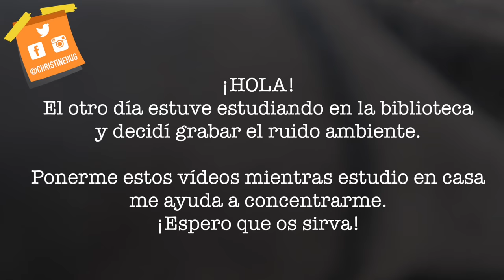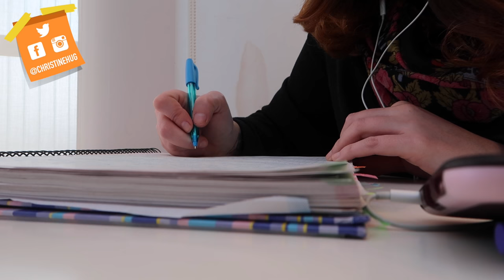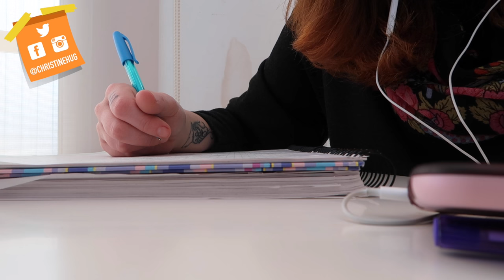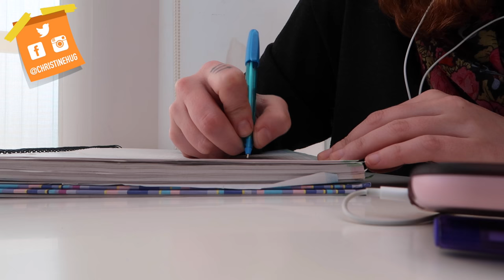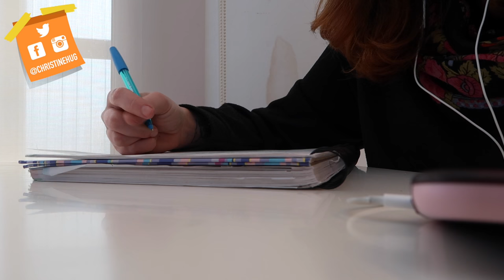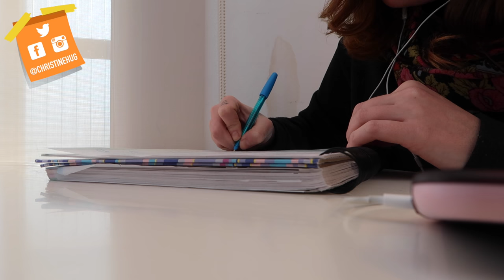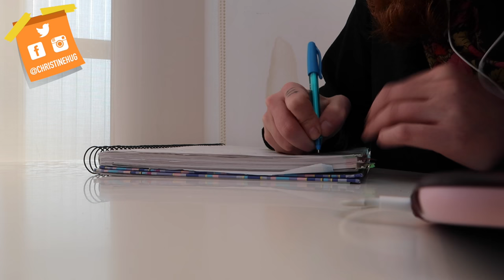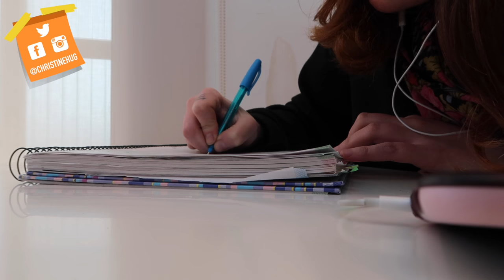Sesión de estudio en la biblioteca · 45 minutos (sin música, ruido ambiente) #1 | Christine Hug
Hola! No sé si lo habéis probado nunca, pero yo, para esas sesiones de estudio en las que necesito centrarme, busco vídeos de ruido ambiente de bibliotecas, de gente que está estudiando y eso me motiva mucho. Así que he pensado que os podría ser útil :)
DECIDME EN LOS COMENTARIOS SI OS GUSTA Y GRABARÉ MÁS VÍDEOS DE ESTOS!